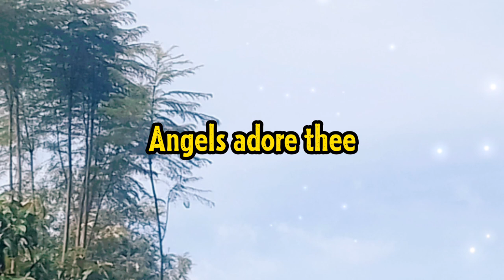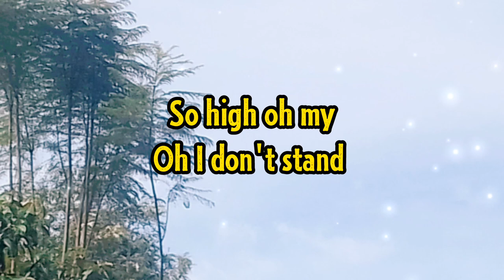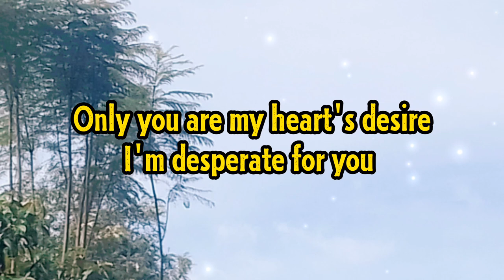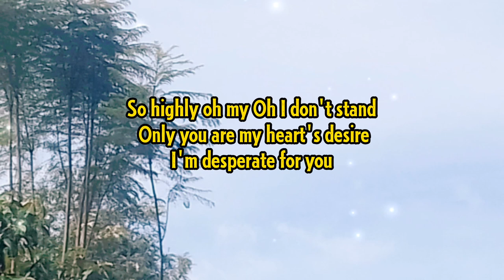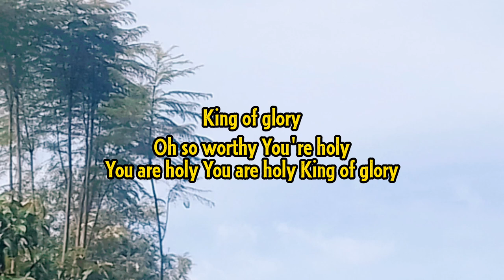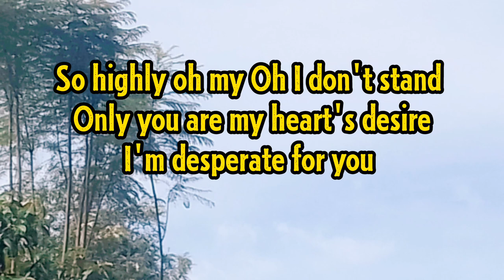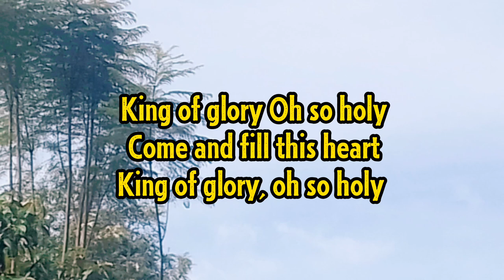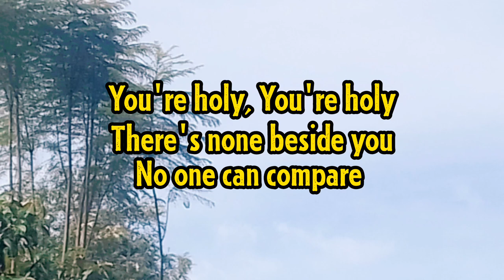KING OF GLORY _ GENEVA AYRE (Lyrics)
"King of Glory" is a powerful Christian worship song performed by Geneva Ayre. The lyrics of this song are full of praise and adoration for Jesus Christ, who is known as the King of Glory.

The opening lines of the song declare, "Who is this King of glory? The Lord strong and mighty." This phrase is taken directly from Psalm 24:8, which describes the majesty and power of God. Geneva Ayre's rendition of this verse is both reverent and awe-inspiring, setting the tone for the rest of the song.

👑🌟 Psalm24:8 MajestyOfGod AweInspiring 🙏🏻💫

As the song continues, Ayre sings about Jesus as the one who defeated sin and death through his sacrifice on the cross. The lyrics say, "He conquered sin and death, He reigns forevermore." This message of hope and redemption is central to the Christian faith, and Ayre's passionate delivery of these lines is sure to inspire listeners.

Throughout the song, Ayre emphasizes the majesty and power of Jesus Christ. The chorus declares, "You are the King of glory, You are the Lord of all," reminding listeners of the greatness of God and his authority over all things. This message of worship and surrender is a common theme in Christian music, and Ayre's version of it is particularly moving.

In the final verse of the song, Ayre sings about the return of Jesus Christ, when he will come again in glory to judge the living and the dead. The lyrics say, "Every eye will see, every knee will bow, every tongue will confess that Jesus Christ is Lord." This message of ultimate victory and triumph is a powerful reminder of the hope that Christians have in Christ.

Overall, "King of Glory" is a beautiful and inspiring worship song that celebrates the majesty and power of Jesus Christ. Geneva Ayre's rendition of this classic Christian hymn is sure to lift the hearts and minds of believers everywhere.

Your majesty, beyond compare Your splendor fills the earth and air The universe cannot contain The glory of Your holy name 🔱🙌🏻🌎✨

 King of glory, we worship You Forever reign, our hearts renew The heavens and earth proclaim Your majesty and holy name 👑🎶🌌🌎🙏🏻

 You came to earth, a servant King You gave Your life, our hearts to bring Redemption from sin's deadly sting Now we can live, forever sing 🕊️🎵🌿🌅

 All hail the King of glory All hail the Lord of love We lift our hands in worship To the one who reigns above 🙌🏻❤️👐🏻🎶